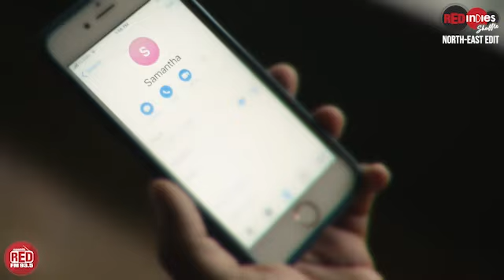RED FM - RED INDIES SHUFFLE NORTHEAST EDIT - TUBBY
The extremely talented Musician TUBBY and the music diva Samantha talking about their brand new track “I CAN FEEL YOU” with RJ Nipa.
Completely Composed & Produced By TUBBY. Sung By the music diva Samantha Noella, Lyrics By Jennifer Adan From Nashville, Who Has Written For Blake Shelton, Lizz Anne Hill & New Medicine,Etc. Electric Guitar Parts Performed By Nikant Sharma. The Music Video Takes You Through The Process Of The Making Of The Song. “I Can Feel You” Is All About How Being With Your Loved One Just Makes Everything Feel So Much Better.

Enjoy “I CAN FEEL YOU” on Red Indies Shuffle Northeast Edit with RJ Nipa only on Superhits 93.5 Red FM (Shillong, Gangtok, Aizawl) It’s Rocking !!

Record Label :- INKK Audio LLP
Composer/Producer:- @tubbys_music
Guitar by:- @7erra_music
Lyrics by :- @jenniferadan13
Performed by :- @samantha_noella
Recorded at :- Click Studio recorded by:- @thakurrupak
Mixed by:- Tubby mastered by:- @dune.audioproductions
video/cover art by:- @_kaustubh_joshi

Follow TUBBY & SAMANTHA